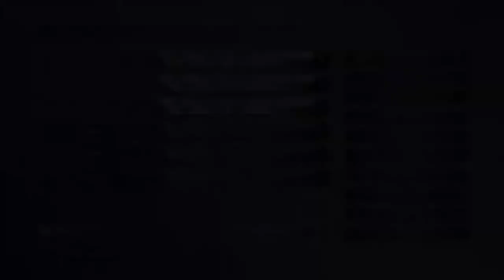Let's Play Final Fantasy X X13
Squaresoft

This way forward